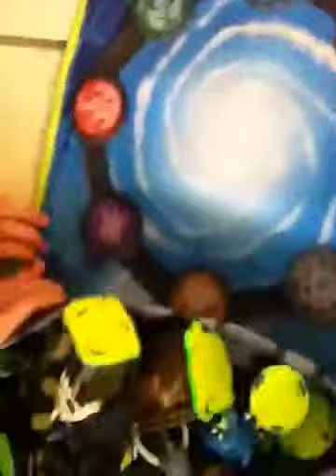My cousins updated skylanders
:D